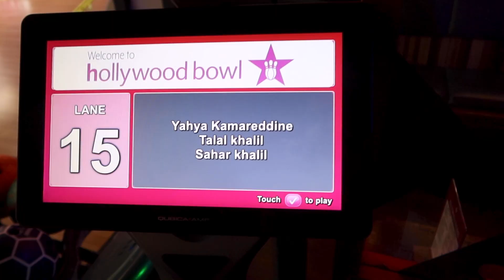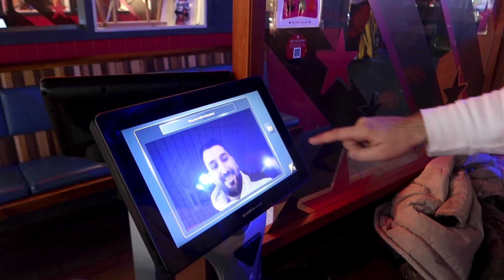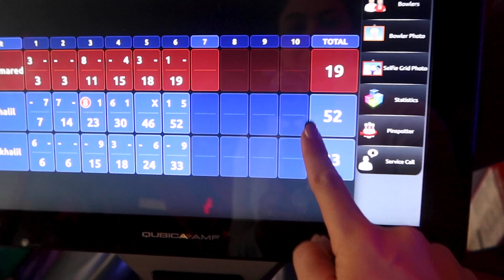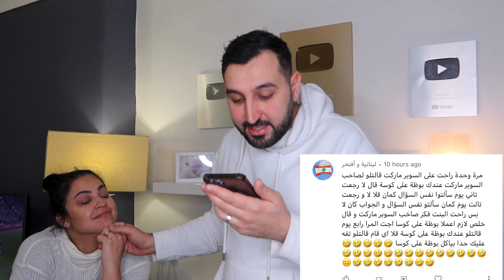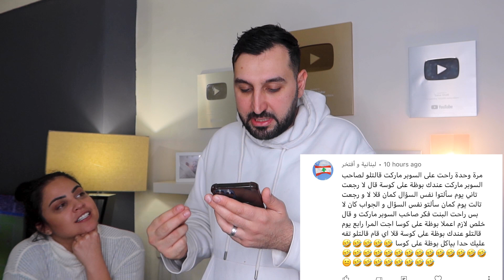تضاربت مع اخوها قدامها ولغينا السفرة (اقوى مقلب بزوجتي🥲)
تضاربت مع اخوها قدامها ولغينا السفرة (ردة فعلها) | يحيى وسحر | سحر ويحيى
مقلب اتضاربنا انا واخ زوجتي قدامها يا حرام ولغينا السفرة شوفوا ردة فعلها ههه
لا تنسو تشتركوا بلقناة  وتنضموا لعيلتنا  الحلوة وتفعلوا الجرس التنبيهات🔔 حتى يوصلكم كل جديد منحبكم ♥️♥️

yahya-leb@
saharkhalil1@